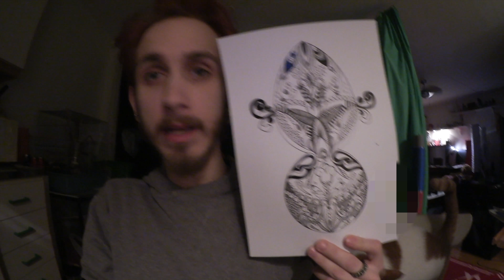rensar mitt smink hemma och mitt första utskick- vlogg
öppna mig darlings!

hej och välkomna till ännu en lite vlogg som sträcker sig över tre dagar (med andra dagen helt bortblåst haha)

Idag rensar jag bara lite smink och visar upp ett utskick jag fått från en annan youtuber som är konstnär!

Gå gärna in och följ hans Instagram och youtube!

Utrustning

Kameror:
Canon 550D
Canon M3

Ljud:
König CMP-MIC9

Redigeringsprogram:
Final Cut Pro X
Audacity
Procreate
Assembly
Photoshop fix
Photoshop mix

Vanliga Frågor:

Hur gammal är jag: 24
Var bor jag: Skåne
Vad identifierar jag mig som: Man
Är jag vegetarian: Nej
Är jag vegan: Nej
Äter jag kött: Ja
Är denna lista helt onödig?: Ja ;)

Copyrighted during production and with this upload as original intellectual property according to Sweden copyright laws!

Any Logo associated with the brand Digazmo is Digazmos own creation and is copyrighted during production and with this upload as original intellectual property according to Sweden copyright laws!